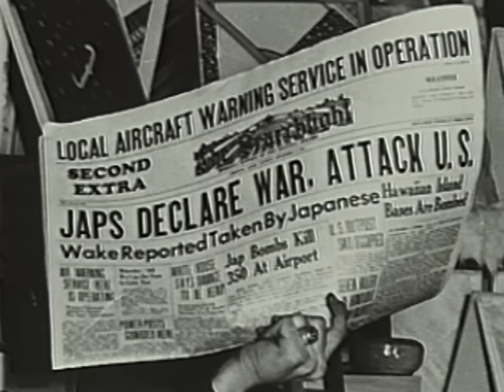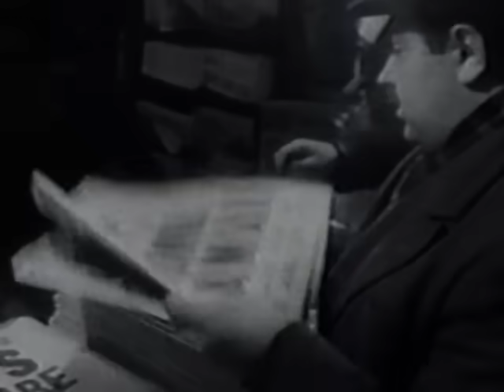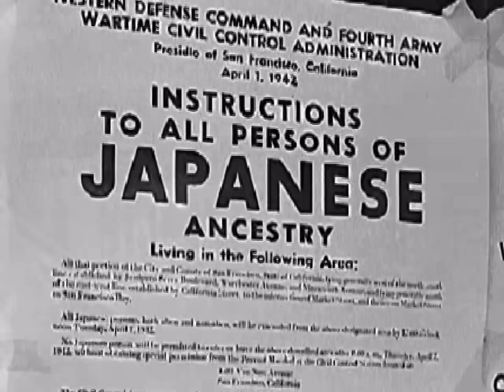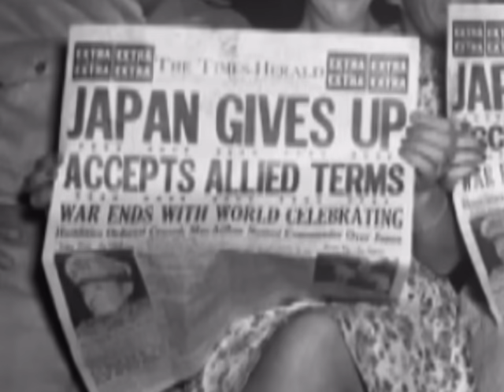The Aftermath of Pearl Harbor Attack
After a attack there is always a retaliation, pain and heartache. But what if can bring is unity and vision.